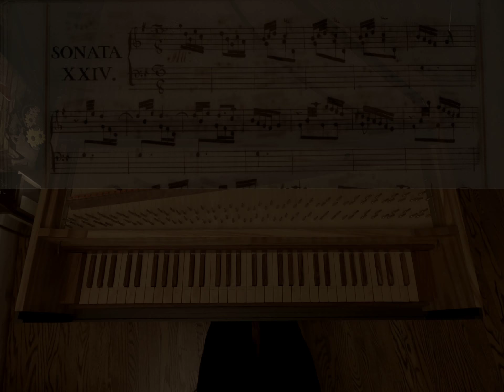Scarlatti | Sonata K. 171 in G major | David Louie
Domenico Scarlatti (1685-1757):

Sonata K. 171 in G major (Allegro)
from Venice Manuscript, Libro 1 (1752)